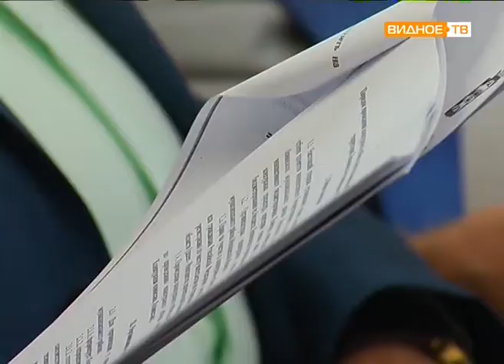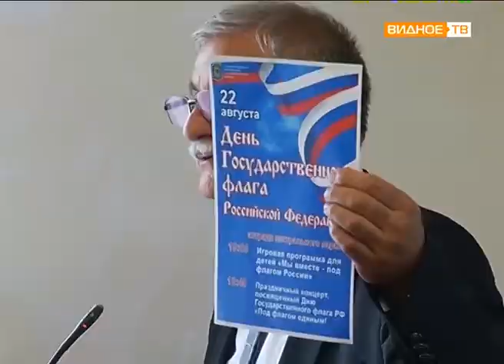"Общественные объединения" - заседание Координационного совета Ленинского района